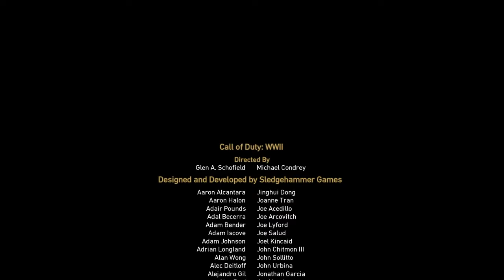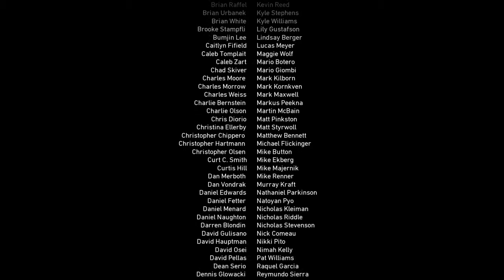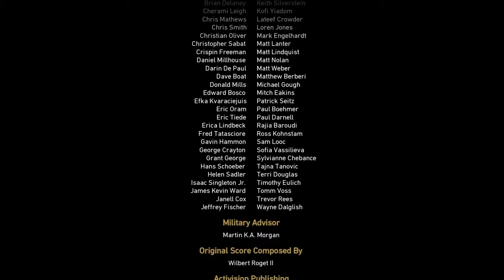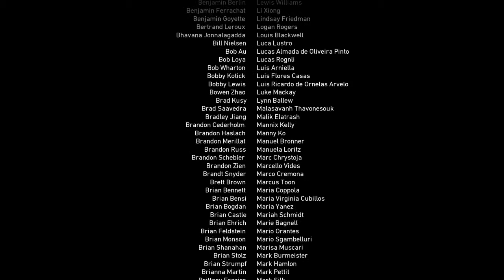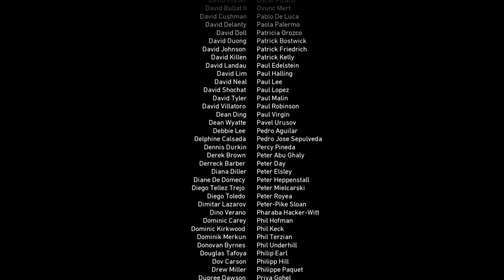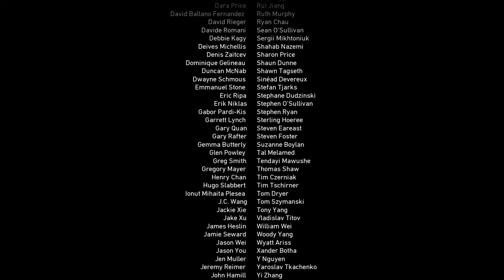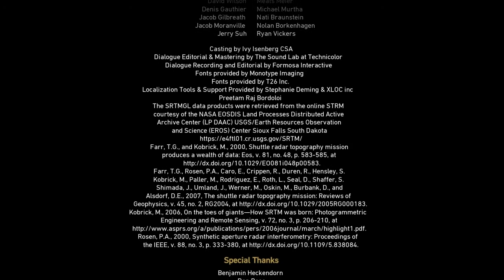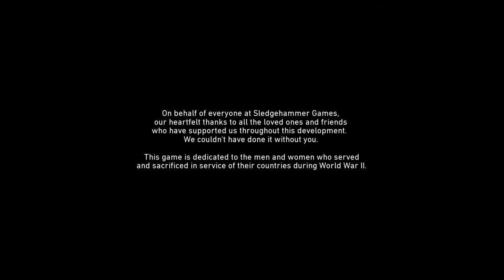COD:WW2 plytru Final Fight